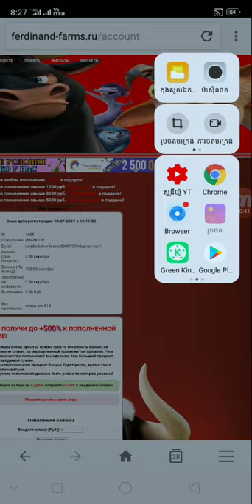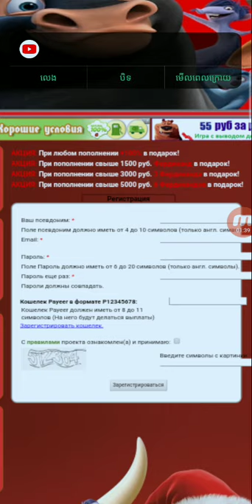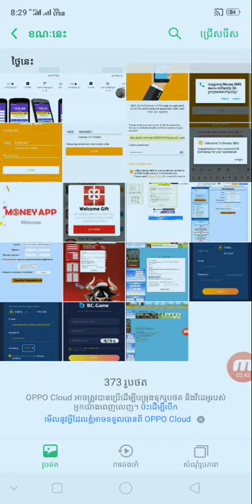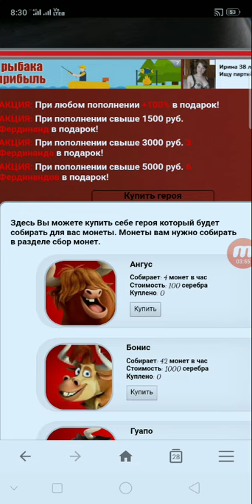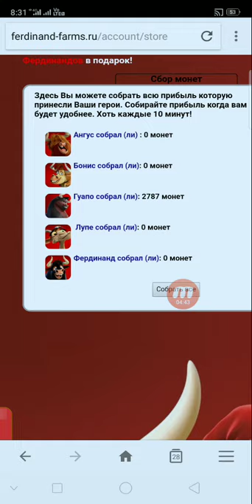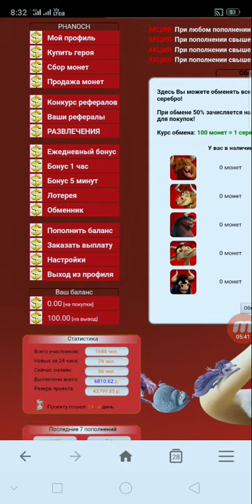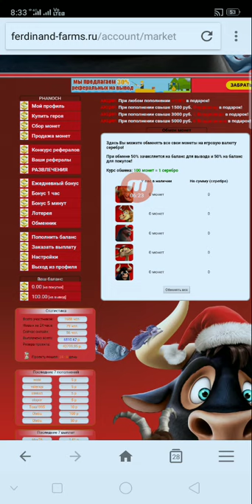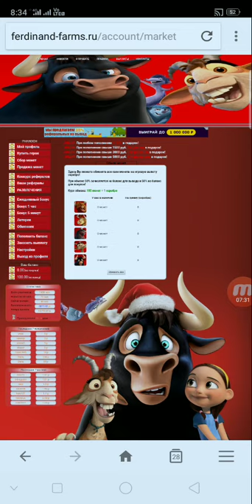របៀបចុះឈ្មោះរកលុយ Free ជាមួយវែបសាយ ferdinand-farms.ru Free លុយអោយ 10000 Silver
👉នៅក្នុងវិដេអូនេះ ញុមចង់បង្ហាញរបៀបចុះឈ្មោះរកលុយ Free ជាមួយវែបសាយ ferdinand-farms.ru  Free លុយអោយ 10000 Silver ។ KH  Money Online

      ពុកម៉ែបងប្អូនទាំងអស់គ្នាបាទ  សូមអរគុណ ។

# មើលហើយអនុវត្តតាម !